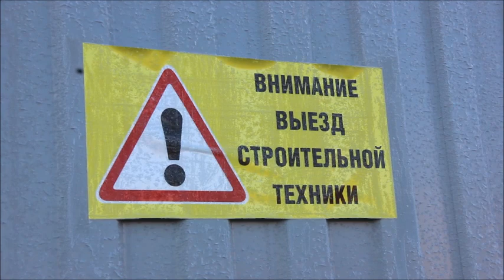Подрядчик о Театре оперы и балета: "Все будет воссоздано точь-в-точь"